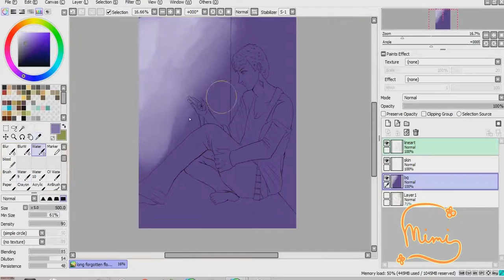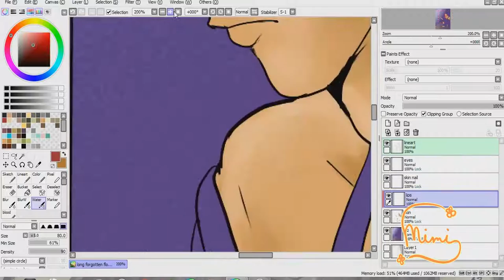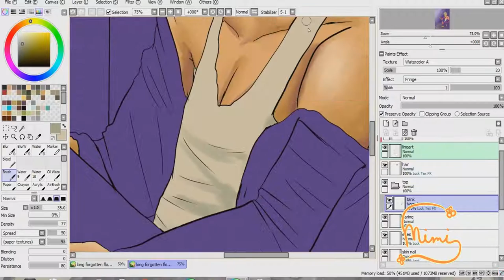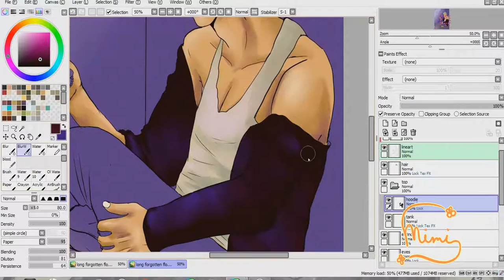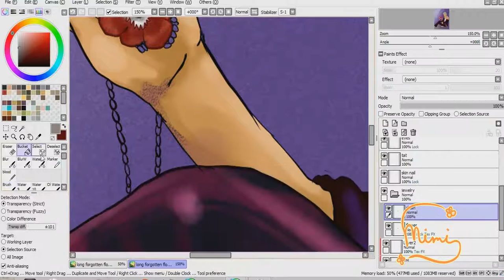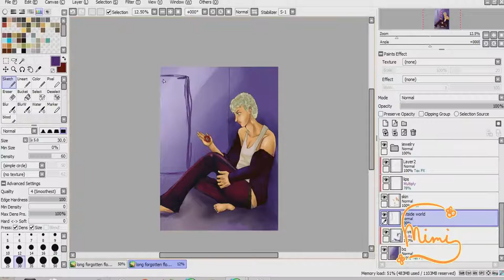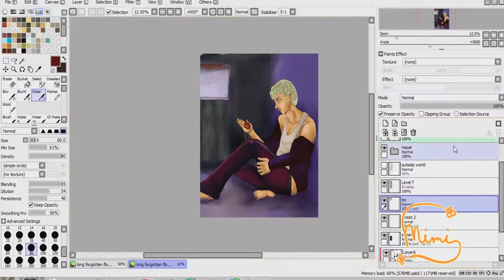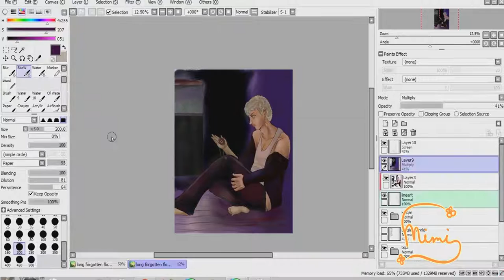Mimi's Speed Coloring: Long Forgotten Flower (ART PROMPT)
!!!READ DESCRIPTION!!!
This is my piece for the Art Prompt "Something Long Forgotten" created by MsVenomousCupcake on YT and other places. I you wanna to check out what the prompt was, check out this link:

Ohh yeah, my allergy game is strong here. I apologize guys =(.

Final Image: uploading atm

Level Plane by Riot
xxxx
My Tapastic Account
If anyone is willing to commission me, I'm always open. Here's the link for more information.: